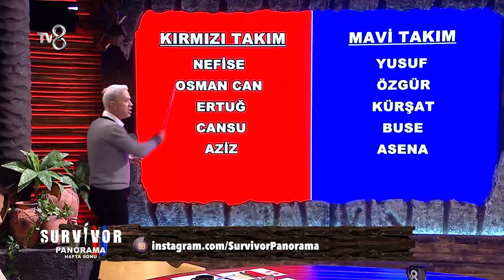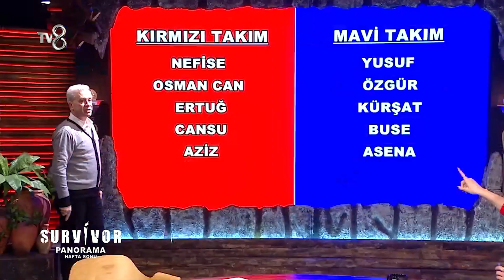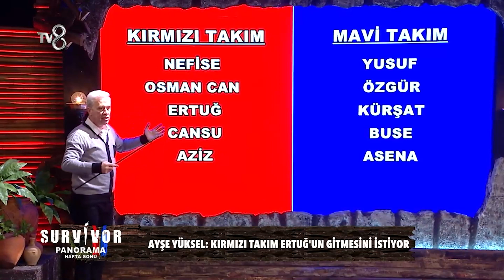Kemal Özcanlı Kırmızı ve Mavi Takımı Değerlendirdi | Survivor Panorama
TV8 iç yapımların yapmış olduğu SurvivorPanorama; Hakan Hatipoğlu, Evrim Keklik, Ece Begüm Yücetan, Ayşe Yüksel, Uğurtan Dora ve Kemal Özcanlı'nın yorumlarıyla, Survivor'ın perde arkasında olanlar, adada yaşanan her şey, bilinmeyenleri ve merak edilen tüm yönleri ile TV8 ekranlarında olurken, kendi youtube kanalında da sizlerle olacak! 🔥